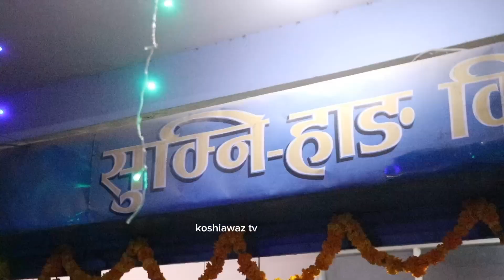मेयर साम्पाङको घरदेखि शुरु भयो देउसीको नाच, अचम्म! राति गुइँठे गीत सुनेर बस्ने को हो ? Harka Sampang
मेयर साम्पाङदेखि परिवारले नै नाचेर गरे सपोर्ट, अचम्म ! राति मेयर साम्पाङले गाएको गुइँठे गीत सुनेर बस्ने को हो ?, राति मेयर साम्पाङको कट्टर फयान भेटिए